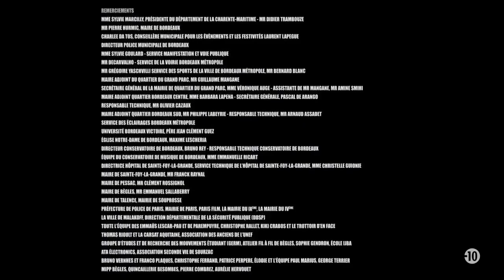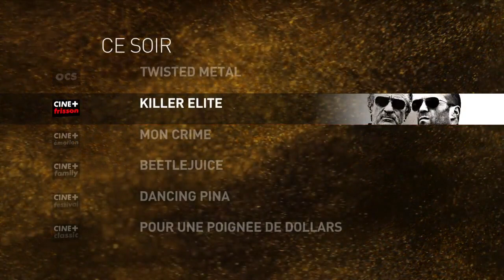Ciné + Frisson - Mardi 9 Juillet 2024 (Continuité)